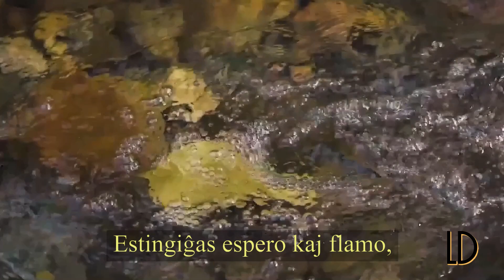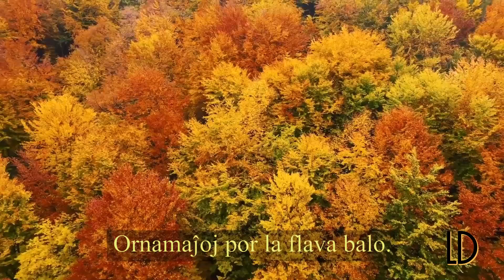Folifala elegio - Amira Chun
Amira Chun kantas  la originalan esperantan kanton "Folifala elegio". La tekston verkis Petro Palivoda, la melodion komponis Liven Dek, kaj la harmonizon faris Antero Ávila.